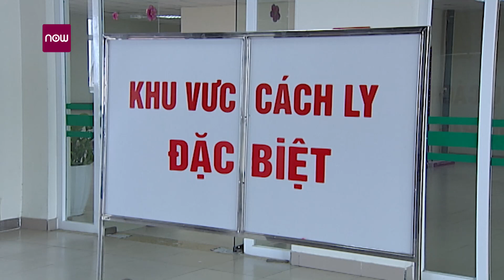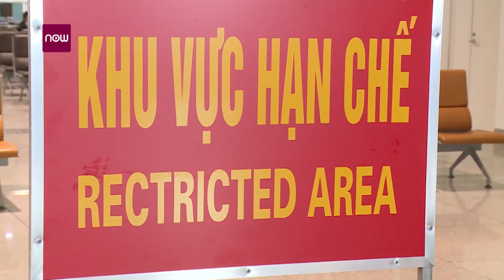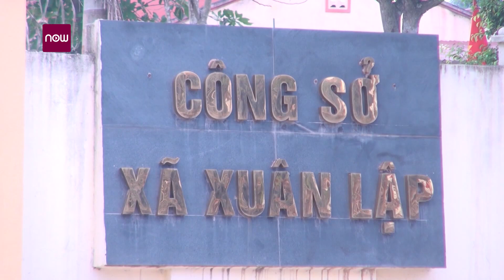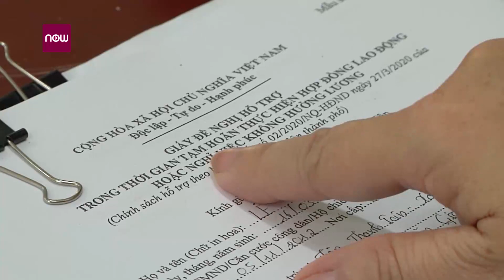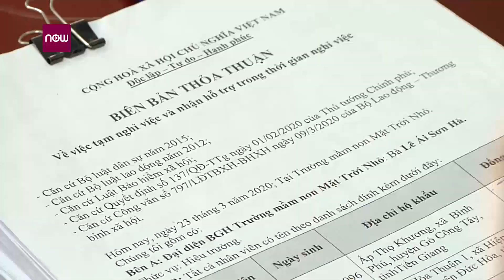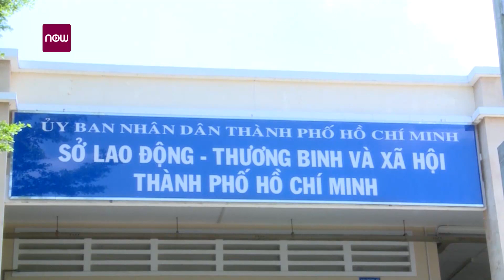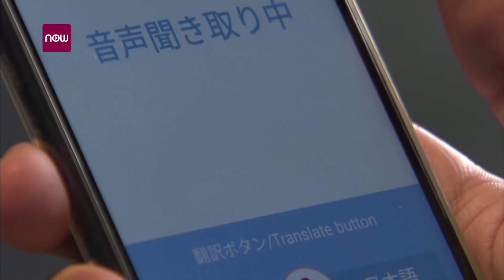Tin tổng hợp dịch do virus Corona (Covid-19) sáng 4/7: Bệnh nhân 91 phục hồi ngoạn mục | VTC1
VTC1 | Theo Bộ Y tế, sáng 4/7, Việt Nam không có ca nhiễm virus Corona (Covid-19) mới. Tính từ 6h ngày 16/4 đến 6h ngày 4/7, đã 79 ngày Việt Nam không có ca lây nhiễm trong cộng đồng. Bệnh nhân 91 (phi công người Anh) hồi phục ngoạn mục, 8 ngày nữa sẽ hồi hương.